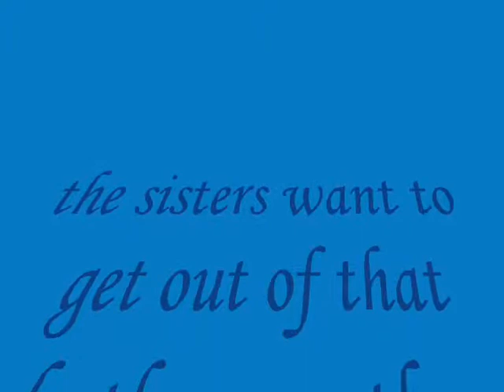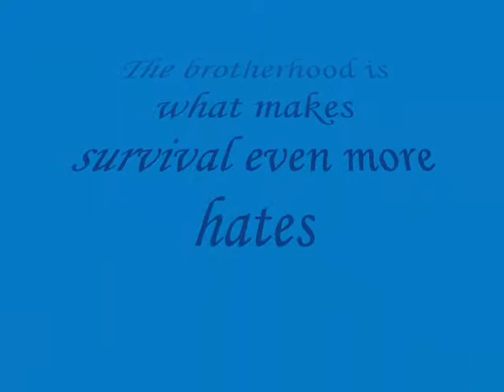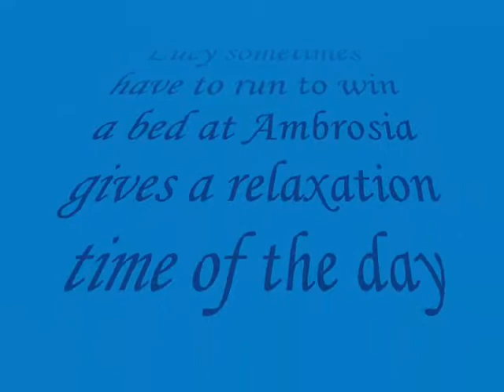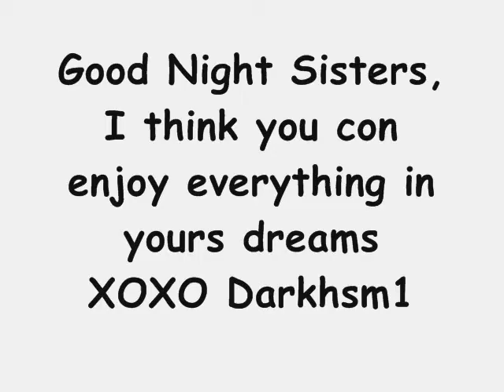Poker Face episode 2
The second episode is here, the sister Lucy and Ambrosia continue in the bathroom, but for what along time?